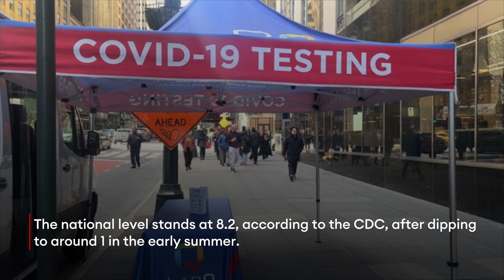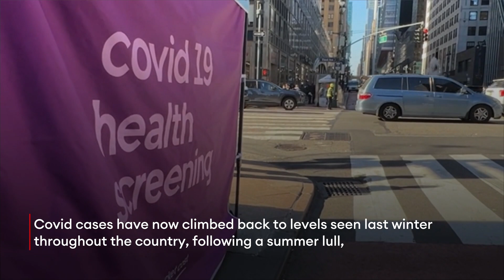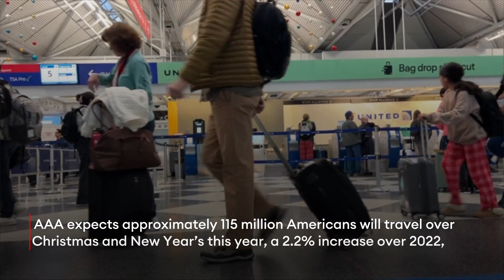Covid Levels Surge As Millions Of Americans Plan Holiday Travel: Here’s Where It’s Spreading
With millions of Americans expected to travel over the holidays, Covid levels have once again rebounded, hitting their highest levels since last December in parts of the country, according to wastewater data analysis from the Centers for Disease Control and Prevention, as the country grapples with the spread of the JN.1 strain.